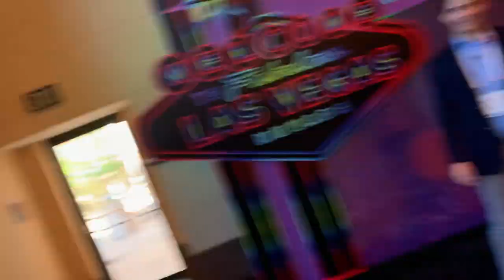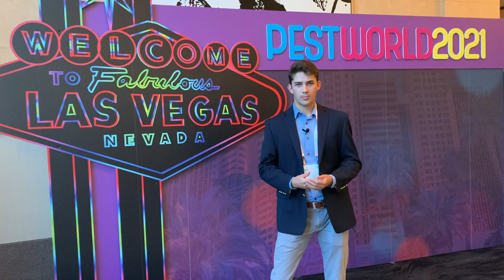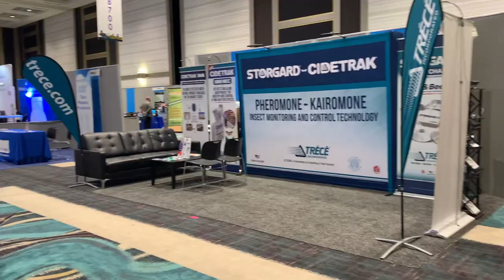Pest World 2021 - The largest pest control convention in the world!!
ALL the EXACT products I use for 🪳pest control, 🎥 content creation, and 🕺personal.

Pest world 2021 in Las Vegas, NV. Check out what I learned at the world pest control convention in Vegas. This was an amazing, once in a lifetime experience. I talk about the convention setup, what I learned, and my takes on the state of the art pest control products and techniques.

Meeting and talking with other pest control operators and owners was the best part of the experience. Everyone was so open to discussing their ideas and how they control pests. There are so many different techniques and layers to pest control.